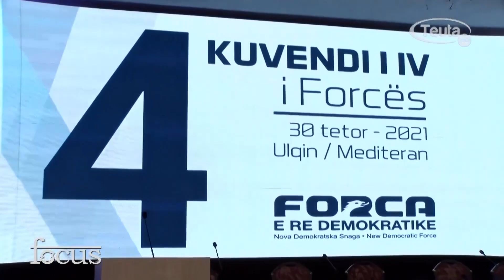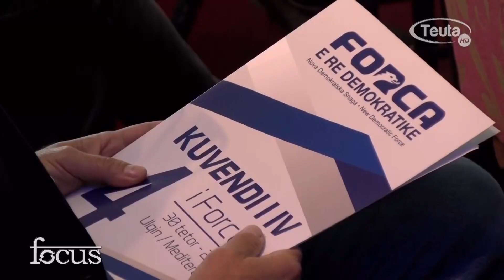FOCUS: Forca pas Kongresit të IV-të. Sfidat, synimet, planet për të ardhmen.